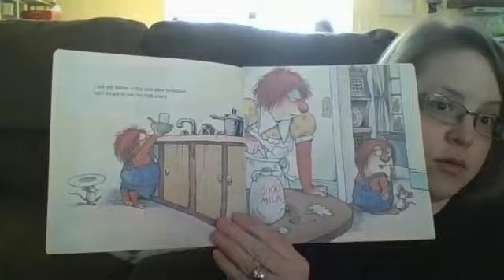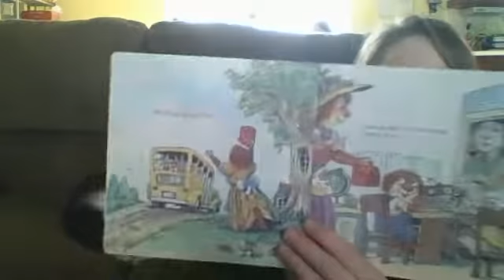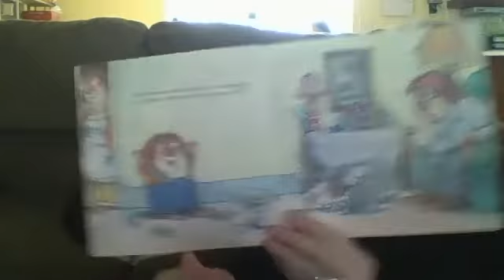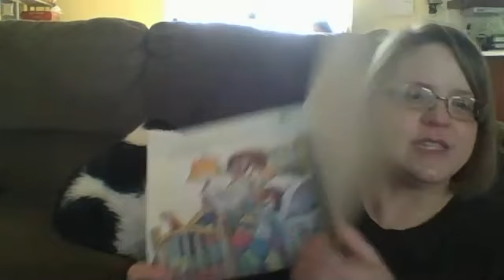Storytime With Salsa: I Just Forgot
Listen to "I Just Forgot" by Mercer Mayer with Salsa the Cat (and Mrs. Ross too)!